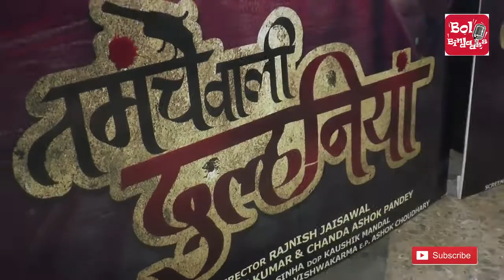हिन्दी फिल्म तमंचे वाली दुल्हनिया मुहूर्त 2017